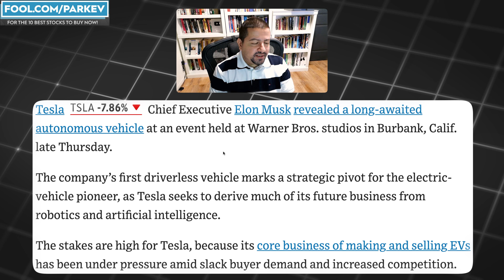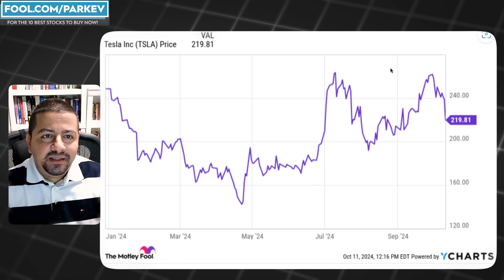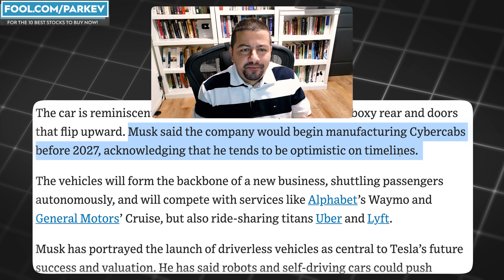Tesla's RoboTaxi Event Was a Huge Success! | TSLA Stock Analysis | Tesla Stock Prediction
Investors who think the event did not go as intended are missing the bigger picture.